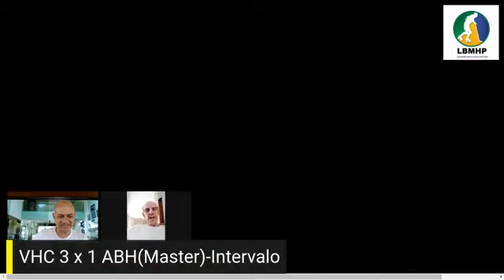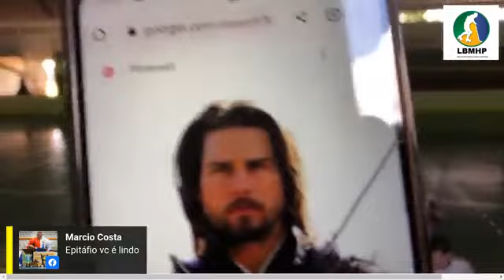Jogo 1 VHC x AHB Master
1o. jogo do Torneio Inicio Paulista de Hóquei Sobre Patins em Bauru
04 e 05/03/23.
Resultado: VHC 7 x 2 AHB